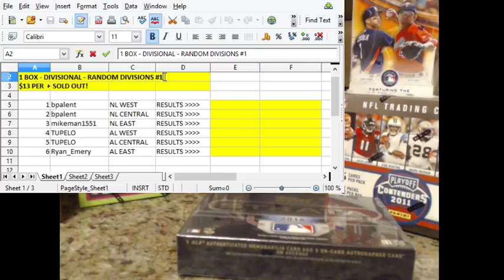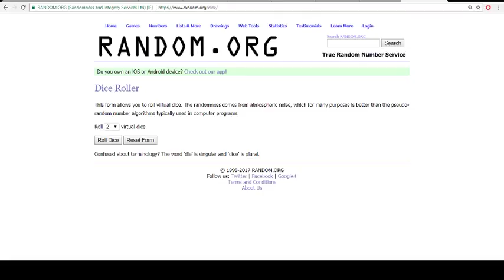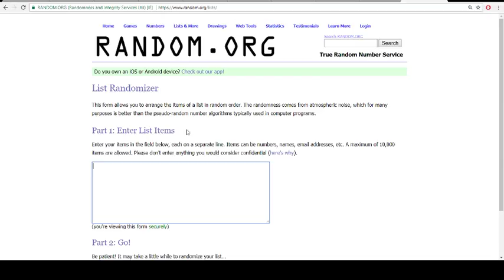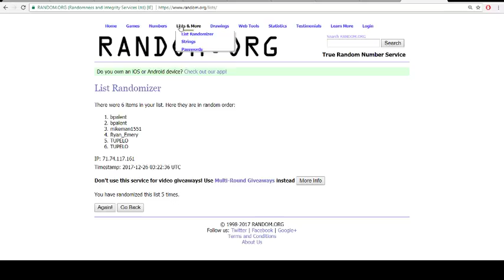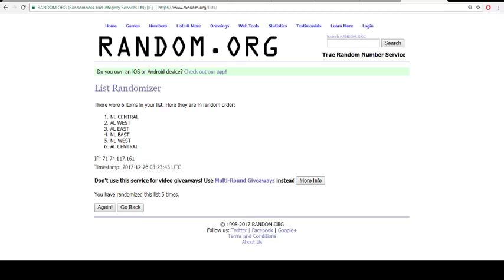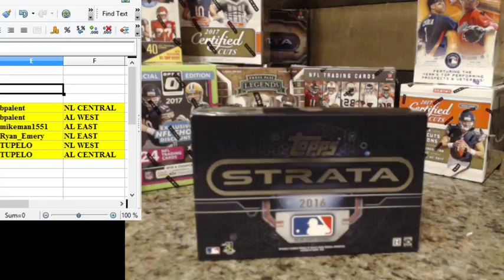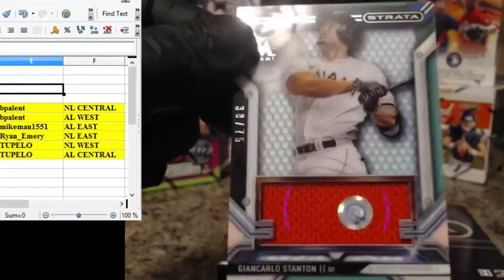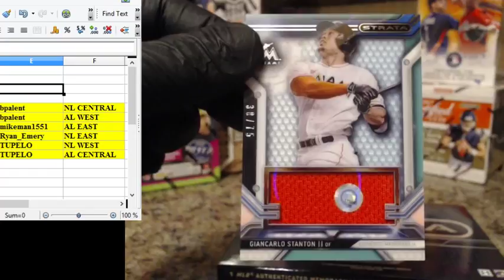2016 STRATA BASEBALL - 1 BOX RANDOM DIVISIONS #3 - 12-25-17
2016 STRATA BASEBALL - 1 BOX RANDOM DIVISIONS #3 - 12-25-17